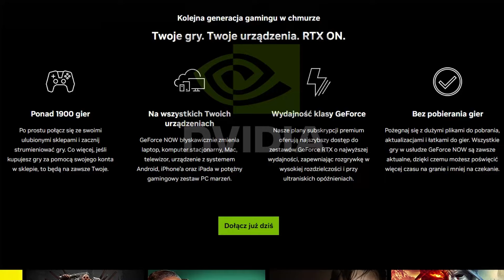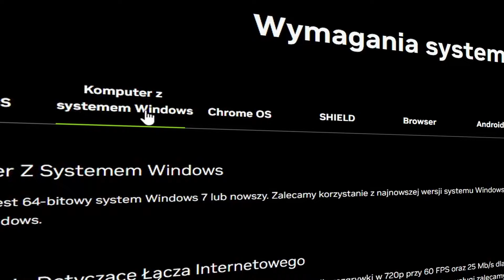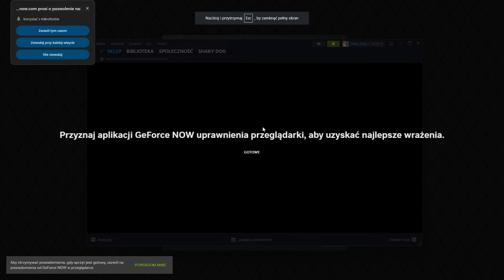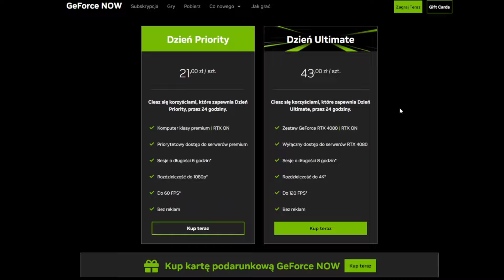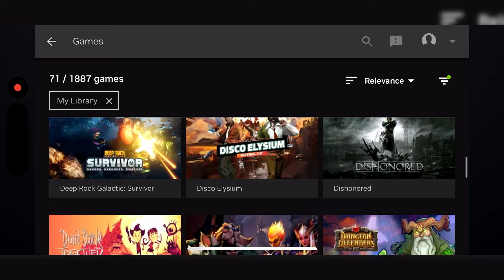PRZETESTOWAŁEM GEFORCE NOW W PATH OF EXILE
Cześć! Powodzenia na Path of Exile 3.24 Necropolis!

00:00 - Czym jest i jak działa GFN
03:24 - Mój test w Path of Exile
04:17 - PoE... na telefonie
05:08 - Rozmowy z widzami którzy testowali GFN